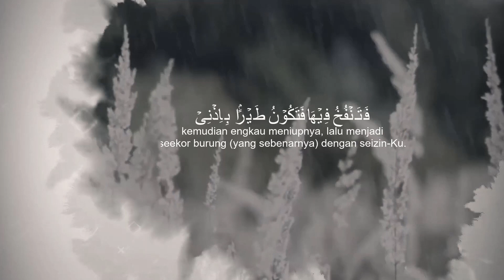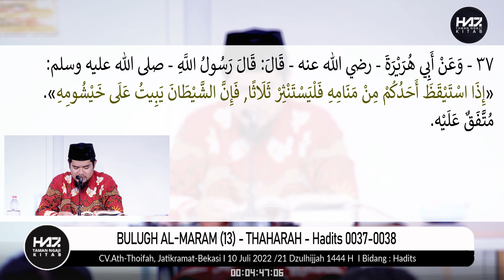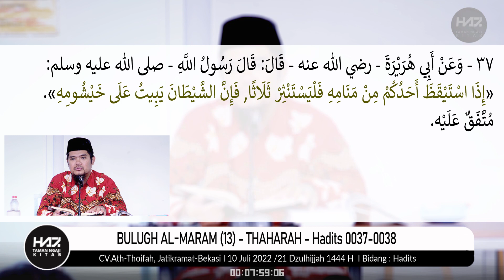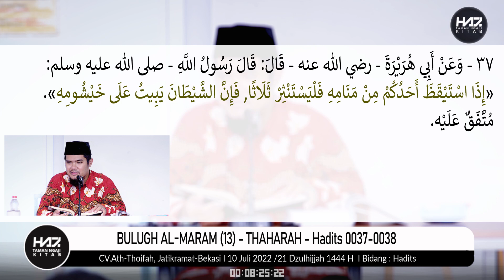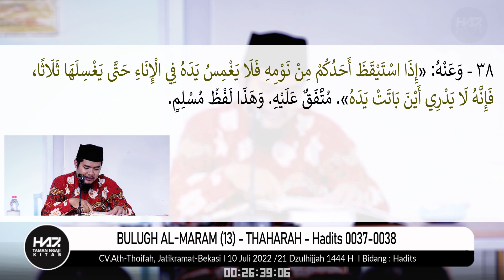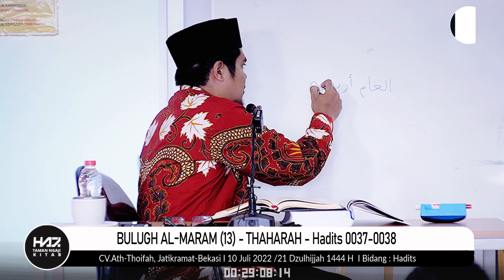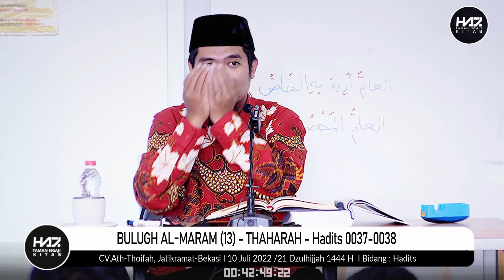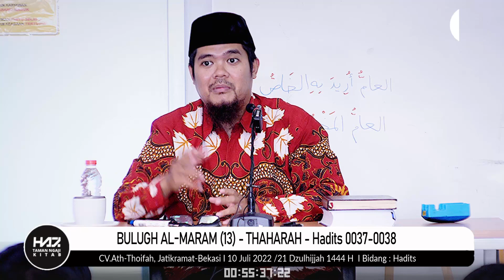BULUGH AL-MARAM (14) - "THAHARAH - Hadits 0037-0038" [Ustadz Hasan Al-Jaizy]